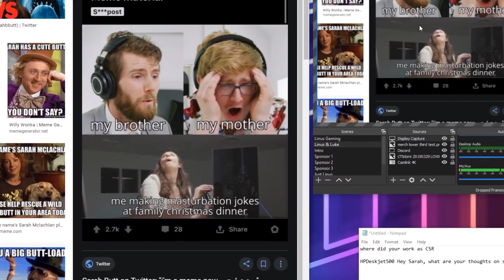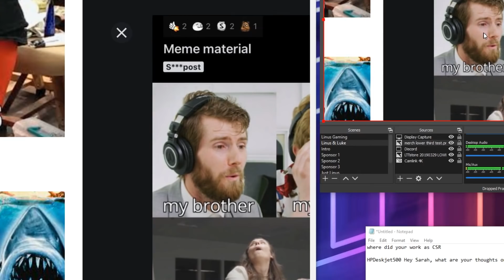Secret Shopper Q&A with Sarah Butt